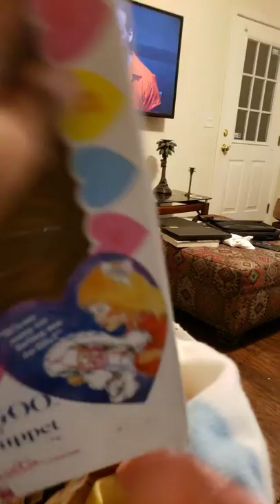Goo Goo kids hand puppet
My thrift store finds. I decided to show off my thrift store finds. I also have lots of reborn babies